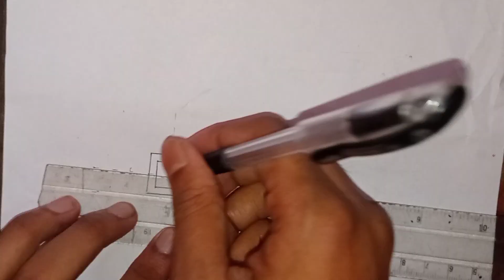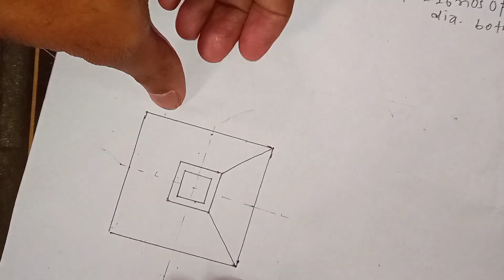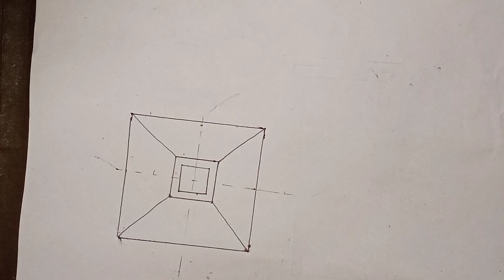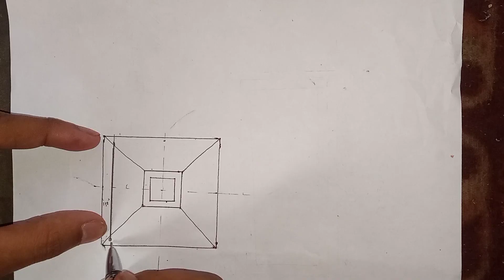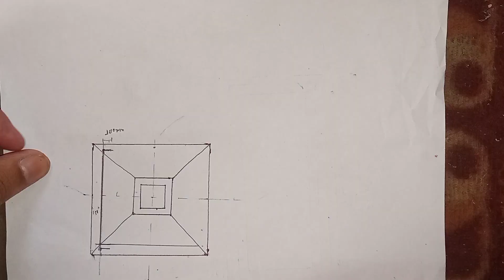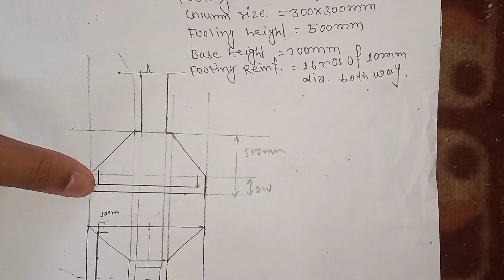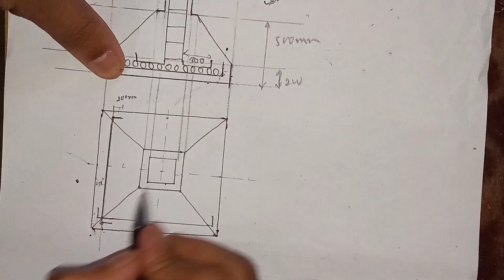Footing Plan and section drawing|| Building drawing IOE|| 4th semester|| TU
plan and sections of footing
how to draw plan and sections of footing
draw a plan and sections of footing
building drawing of plan and sections of footing
how to draw plan and sections of footing in a construction site
footing plan and section in Nepali
building drawing Nepali lecture
building drawing IOE
building drawings video of footing
how to draw footing in construction purpose
building drawing lectures by Sanjay
Sanjay 64 official videos
building drawings all lecture